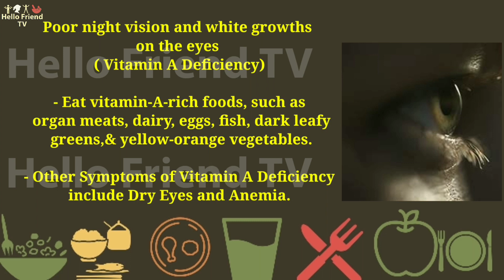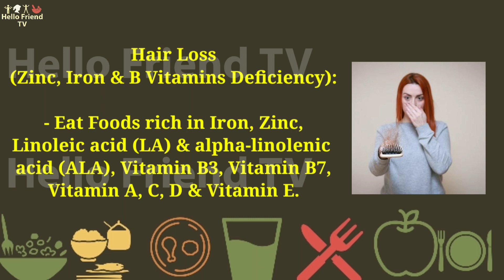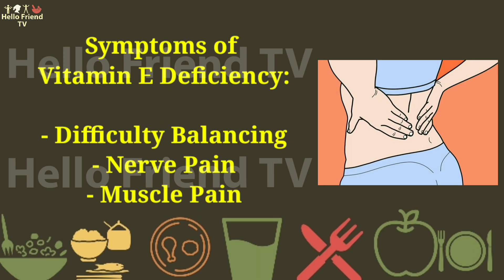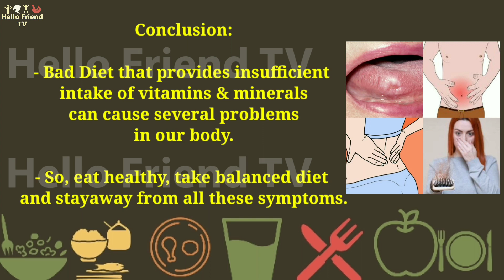Common Symptoms of Vitamin Deficiency in Hindi | Vitamin A, C, D, E, K, B, B12, Biotin, Iron & Zinc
Human body is like a machine which needs fuel on regular basis to stay healthy and fit.
The food we eat acts as a fuel for our body. Carbohydrates, Protein, Fats, Water, Vitamins and Minerals - these all are the nutrients we get from food which helps to stay healthy and disease free for long period of time.
So, it is very important that you take proper diet so you get all the nutrients from the food. Else, you may face lot of issues because many diseases are linked to deficiency of various vitamins and minerals.
Today, I am sharing the Common Symptoms of Vitamin Deficiency in Hindi - means what can happen in your body if you have Vitamin A deficiency or Vitamin C deficiency or Vitamin D deficiency or Vitamin E deficiency or Vitamin K deficiency or B Vitamins deficiency or Vitamin B12 deficiency, Biotin deficiency, Iron deficiency & Zinc deficiency.

00:00 Introduction
01:07 What is Vitamin Deficiency?
1:36 Symptoms of Vitamin B7 Deficiency
2:05 Symptoms of Iron & B Complex Vitamins Deficiency
2:27 Symptoms of Vitamin C Deficiency
2:45 Symptoms of Vitamin A Deficiency
2:56 Symptoms of Zinc & B Vitamins Deficiency
3:41 Symptoms of Vitamin A & C Deficiency
3:56 Symptoms of Iron Deficiency
4:12 Symptoms of Vitamin D (D3) Deficiency
4:31 Symptoms of Vitamin E Deficiency
4:42 Symptoms of Vitamin K Deficiency
4:54 Conclusion